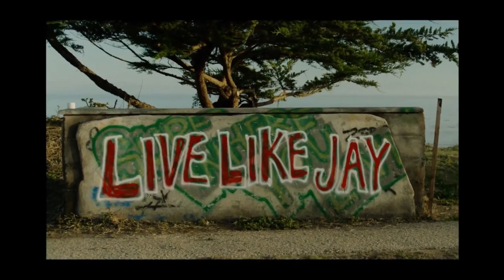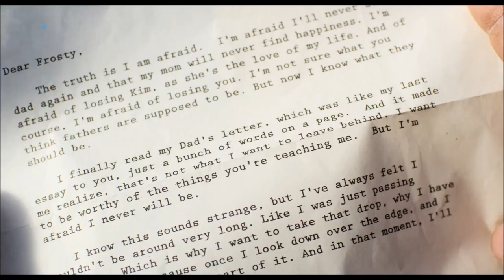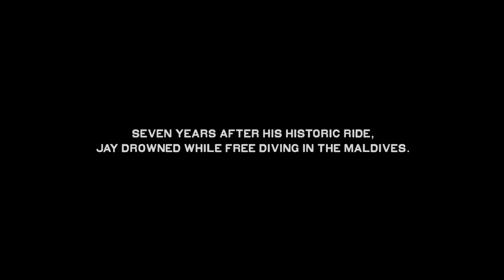Jay Moriarty Tribute - Chasing Mavericks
Just a quick tribute video I put together after watching Chasing Mavericks, was really inspired by the life Jay lived! Hope you enjoy :)